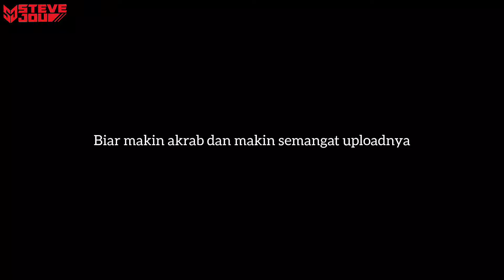AKANG MV & SARAH VILO SUAP SUAPAN ??!! ADA APA INI ?! 😆